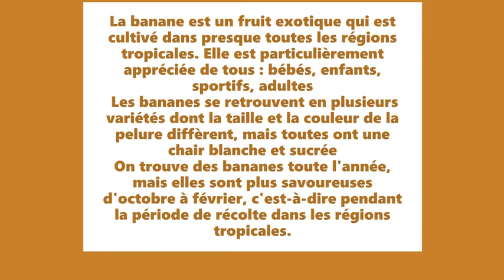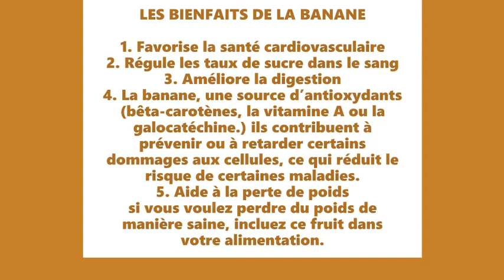SANTÉ ALIMENTAIRE - LA BANANE ET SES BIENFAITS . NUTRITION #49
🔹🔹🔹🔹🔹SANTÉ ALIMENTAIRE  - LA BANANE ET SES BIENFAITS . NUTRITION🔹🔹
Pour vos questions ou pour réserver votre coaching personnalisé
🔹🔹🔹🔹La liste des coaching sur le site :www. evelinecoaching.com🔹🔹

🔺===visitez la page Facebook : Eveline Coaching
la page twitter
Pour soutenir le travail audiovisuel et informatif de votre coach
Merci de votre visite et de votre fidélité!